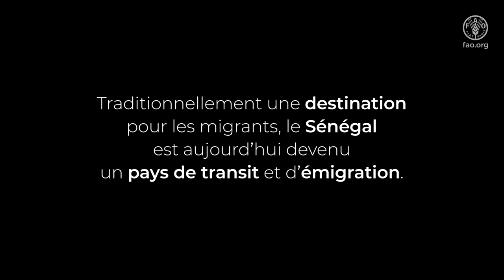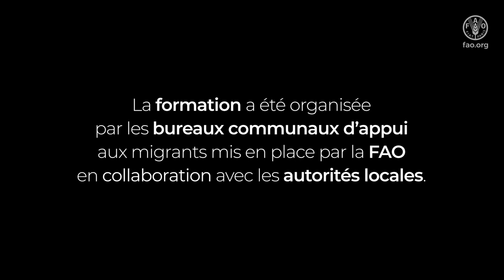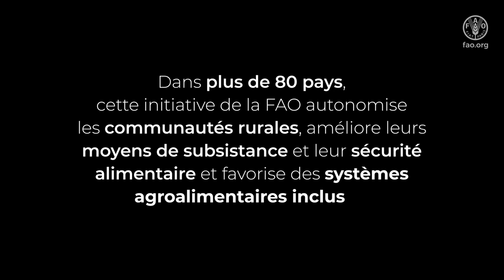Retrouver un avenir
Traditionnellement une destination pour les migrants, le Sénégal est devenu un pays de transit et d'émigration.
Les jeunes quittent les zones rurales à la recherche d'opportunités d'emploi et d'un avenir meilleur, et sont confrontés à de nombreux risques durant leur voyage.
Pour ceux qui décident de revenir la réintégration n'est pas toujours facile.

Cette vidéo présente les histoires de Mayram Ka et Moussa Jobe, qui ont participé à des sessions de formation en agrobusiness, avec 120 autres jeunes migrants de retour et potentiels migrants.
Cela les a aidés à lancer et à soutenir leurs activités économiques.

La formation a été organisée par les bureaux communaux d'appui aux migrants mis en place par la FAO en collaboration avec les autorités locales.
Les bureaux communaux d'appui aident les migrants à se réintégrer dans les zones rurales et à trouver des alternatives à la migration.
L´objectif est de faire de la migration un choix et non une nécessité.

Ce projet a été financé par l´Instrument de contribution volontaire flexible (FVC) de la FAO.